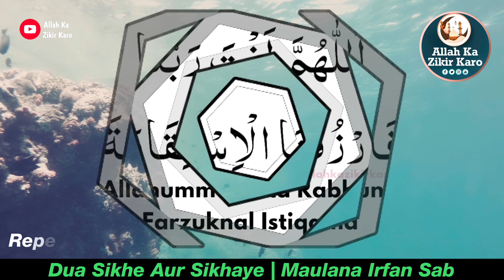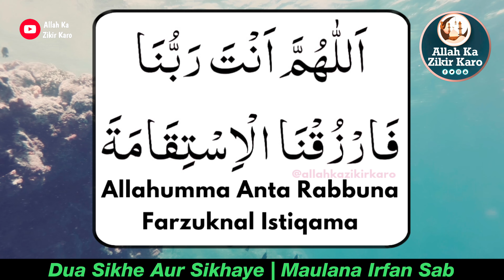Maulana Irfan Sab⭐ | Deen Par Istiqamat Ki Dua🤲 | Istekhamat Ke Liye Ye Dua Padh Leliye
Allahumma Anta Robbuna Farzuqnal Istiqomah,
Allahumma Anta Rabbuna Farzuqnal Istiqaa Mata,

اللهم أنت ربنا فارزقنا الإستقامة,

AYE HAMARE PYARE ALLAH!
AAP HAMARE RAB HAIN,
HAMEIN ISTIQAMAT ATA FARMA,

Deen Par Istiqamat Ki Dua

Istiqamat Ki Dua

Maulana Irfan Sab

Allah Ka Zikir Karo allahumma anta robbuna farzuqnal istiqamah @allahkazikirkaro

Assalamu Alaikum Warahmatullahi Wa Barakatuhu

Jazakallahu Khair